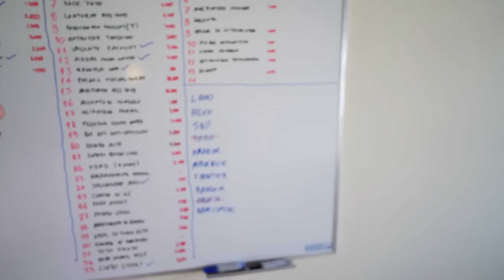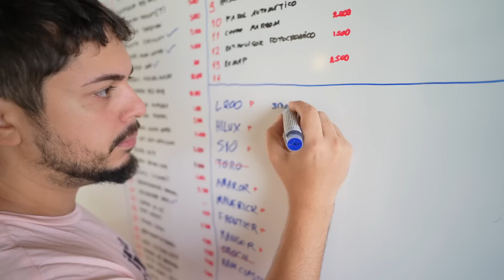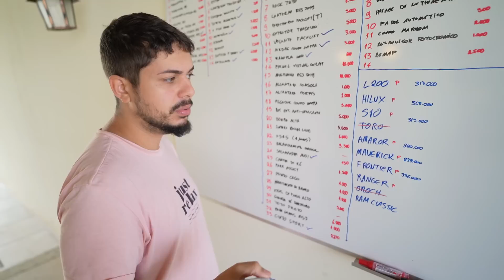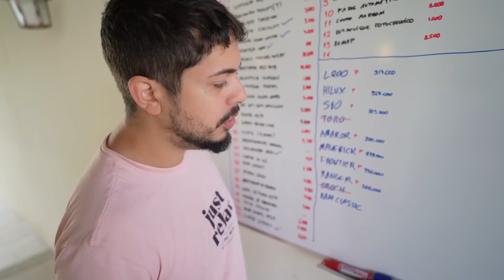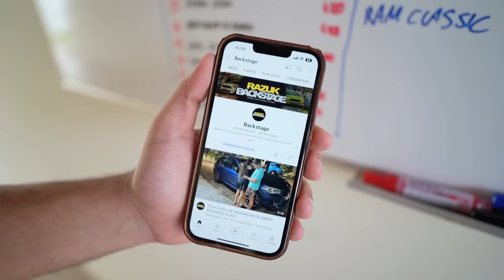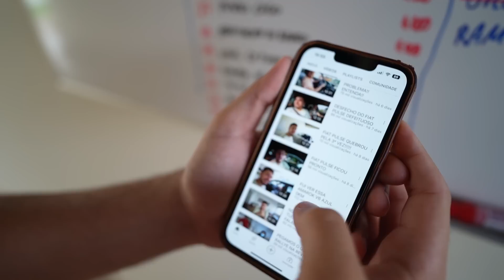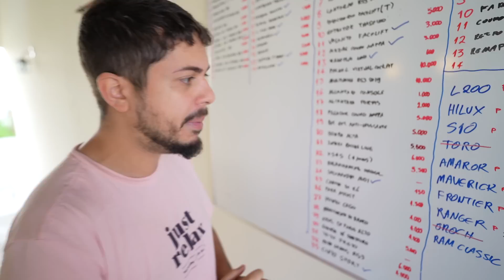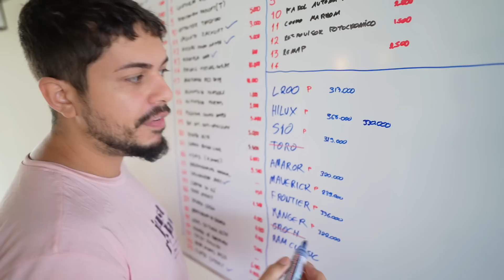DECISÃO DA CAMIONETE DO CANAL